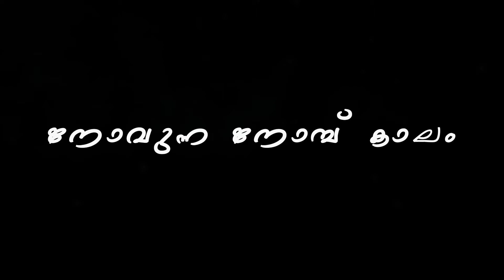നുഹാംസ (ഉയിർപ്പ്) Episode:20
St.joseph's church Laikadu